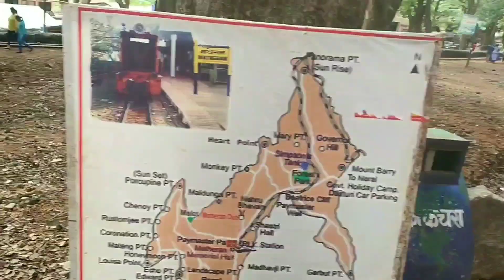Matheran Trip| Episode 2 | "Day 1 in Matheran" | 2019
TheRiderVlogs theridervlogs the rider vlogs The Rider Vlogs

Dosto Iss Video Mein Maine Aapko Maine Meri Matheran ki Trip Ki Vlog Dikhai Hai. Maine Apni Poori Koshish Ki Hai Ki Mai Aapko Zyada Se Zyada Information De Paau Aur Aapko Achi Videos Bana Ke Dikha Paau. Umeed Hai Aap Logo Ko Video Pasand Aayegi

Meri Yeh channel TheRiderVlogs par aap tarah tarah ki travel vlog dekh paayenge. Umeed hai aap logo ko pasand aayegi